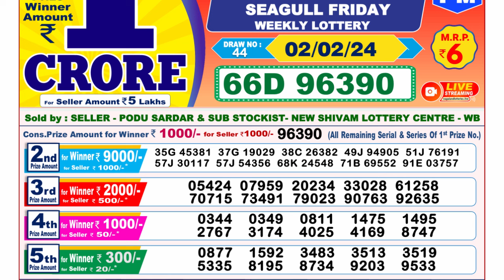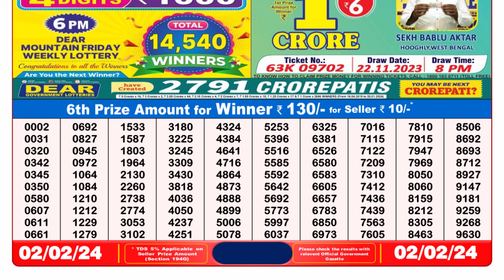🔴Dear Lottery Sambad Live 8pm today 02.02.24 Nagaland State Lottery Result